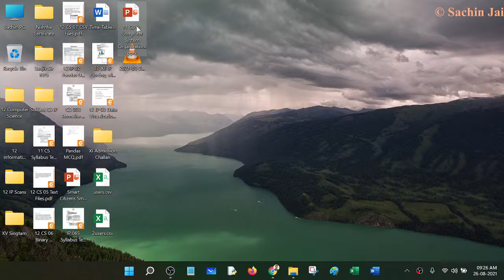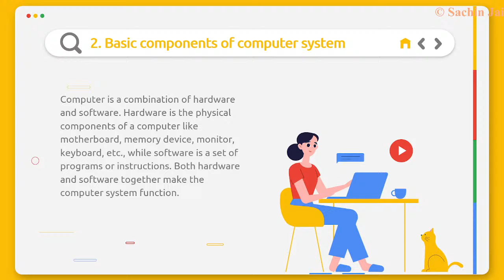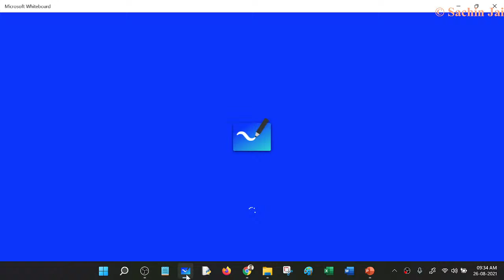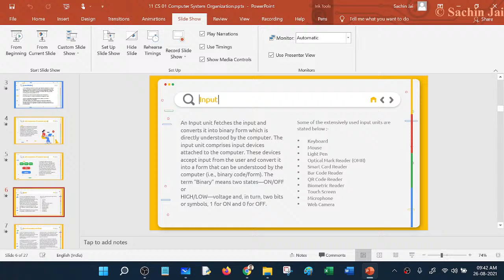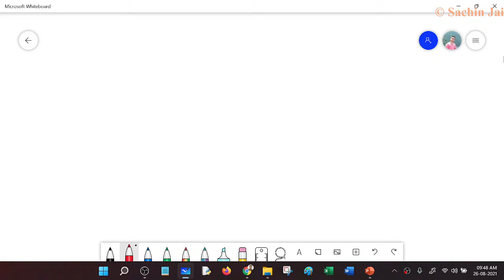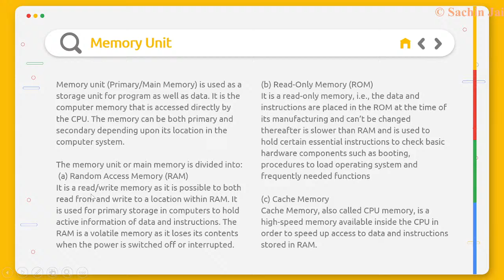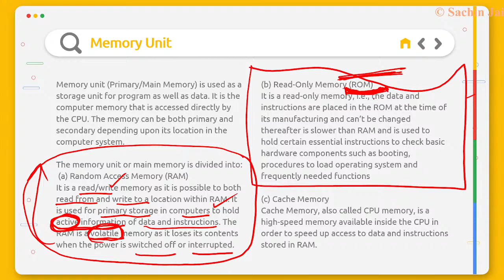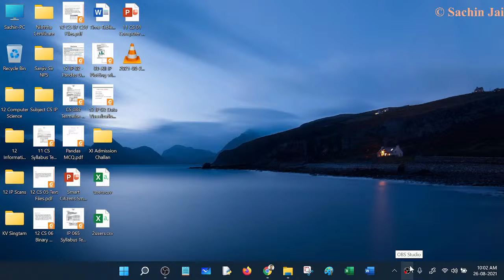11 CS 2021-22 01 Computer Systems 01